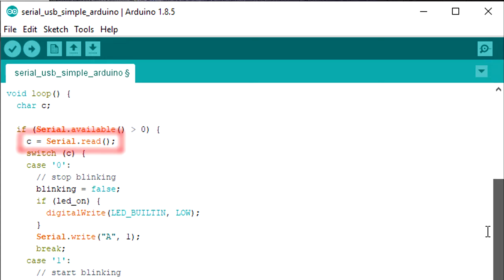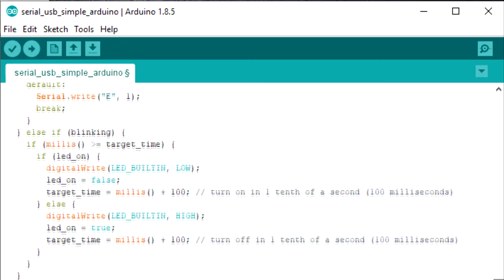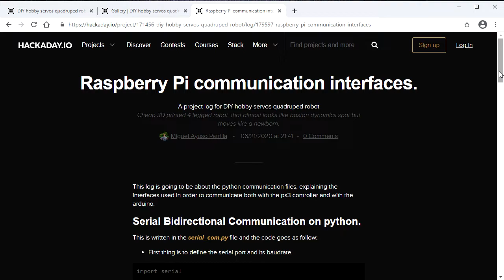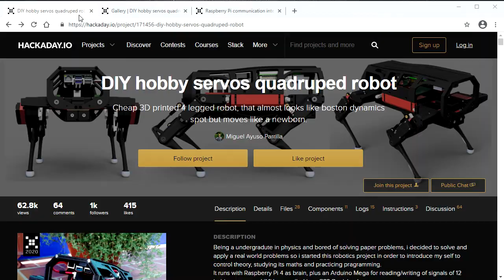Raspberry Pi to Arduino Serial USB Communication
Here's how to communicate between a Raspberry Pi and an Arduino using serial USB communication.